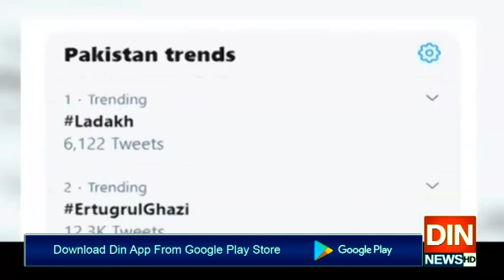بھارت کی لداخ معاملے میں پاکستان کو ملوث کرنے کی بھونڈی کوشش